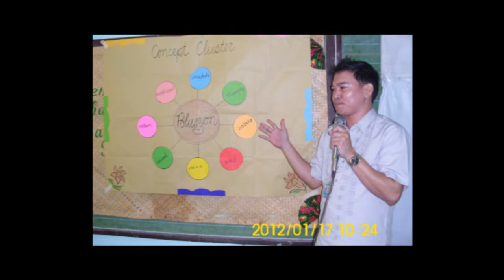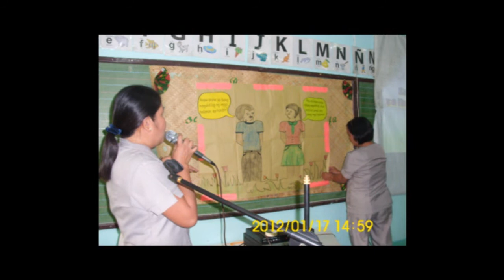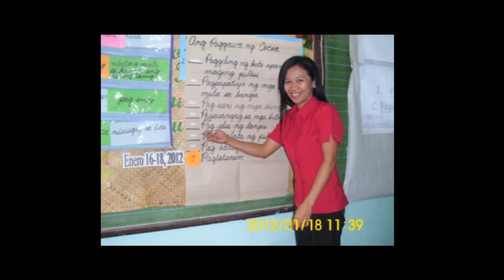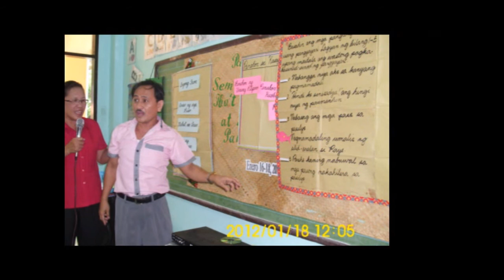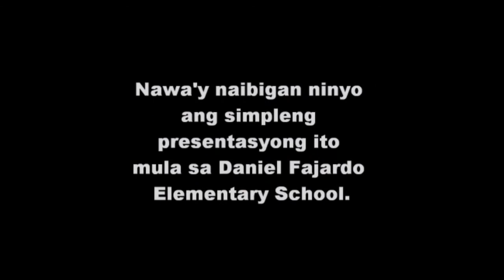FIILIPINO SEMINAR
MUSIC VIDEO